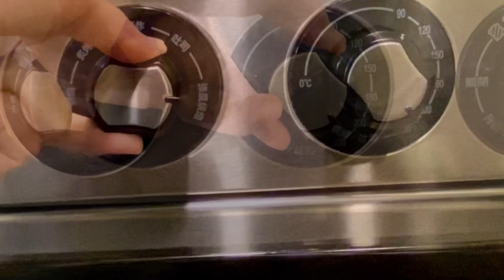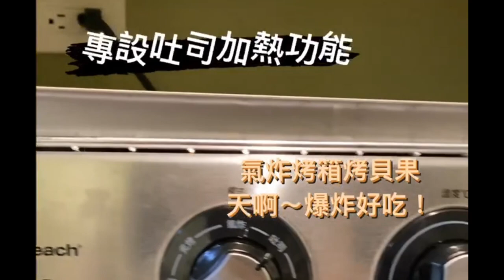美國漢美馳 氣炸烤箱/ 強風烘焙/炙燒/氣炸/吐司功能 示範大集合！！！團購時間到2023/2/14哦！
產品:漢美馳多功能氣炸烤箱&多功能壓力鍋

團購日期: 2023/02/01-2023/02/14

價格:團購價3580元&團購價2580元

嗨大家好，我是曼妮

想不到已經有朋友收到氣炸烤箱了呢！！！
我都來還不及帶大家閱讀說明書...
然後就有一隻白馬，烤焦吐司這樣～～

來～花點時間看一下，我為大家白話寫的使用說明書～

1. 電器在第一次使用的時候都會產生一些異味
這時候可以用鳳梨皮去烤～

如果沒有，也很簡單，直接將溫度紐轉到230度，加熱十分鐘。
經過初步預熱之後，使用時就不會有異味出現。

2.本機配件有
    洞洞籃子（炸物籃）
    烤盤
    集屑盤
    烤網
原則上，只有使用烘焙、強風烘焙（這就是烤箱功能）
還有炙燒的時候 會用烤盤或是烤網。

其他時候，使用氣炸功能和回烤土司貝果，我都用洞洞籃。
烤盤平常時候是拿來承接氣炸滴下來的油
所以我會在烤盤上面再放根莖類，就等於是烤蔬菜。

如果沒有放根莖類蔬菜也沒關係，烤盤的功能就是接滴下來的油
要用錫箔紙也可以，沒問題。

這樣也好清理。

有時候我會用到炙燒，那就是我想烤薄肉片、烤肉片
會用烤盤，啟動炙燒功能。

3.時間的設定都要先轉超過10，再向前或後轉到需要的時間。

4.選擇吐司模式時，我用洞洞籃，這樣透氣啦～

先將吐司/時間旋鈕順時針轉超過10，再轉到想到的色澤
一個淡，一個重。

當然要稍微看一下，因為放一片、兩片、三片
還是會有差異。

麵包的數量和新鮮程度會影響烘烤的色澤和時間。
大家平常保存吐司麵包貝果，都冷凍保存
這樣才能鎖住水分，不會乾燥。

5.我有影片示範清潔過程。
趁微溫的時候用抹布擦氣炸烤箱內部就可以了～
不銹鋼很好清潔。

我會全部都擦過，連門也不放過。
只要每次使用都保持這樣的清潔習慣
相信不會有髒髒的烤箱＠＠

6.使用烤箱進行烘烤時，烤箱門內側會出現水氣，或是飄出水氣
這都是正常的現象。

每一種食材都有含水，產生的水氣量也會不同。

7. 說明書裡頭有指南，就是大概要做什麼樣的料理時，要用多少溫度～
這一台的溫度不用設定太高

氣炸模式，我都溫度設定在兩百度
時間就直接先轉到三十

因為我會同時放好幾種食材在裡頭，讓機器去料理
只要分批取出即可。

這一台機器運行中打開的時候不會自己暫停喔
這有一個好處，因為若是暫停，我們很容易忘記再度啟動（我啦～）
我氣炸冷凍瓜瓜園薯條、阿東的虱目魚黑輪等
都是設定氣炸/200度/約莫十分鐘就可以了～

這一台是透明厚玻璃門，所以可以看有沒有變色、也可以測試有沒有熟
打開看沒關係～不會怎麼樣，不要害怕。

8. 食材要不要退冰？這個取決於你可以料理的時間。
沒有退冰的話，所需時間就會比較久

但會保留更多的肉汁在裡頭
有退冰的話，料理時間就不用那麼長

但因為是氣炸功能運作，其實我覺得還是很啾Ｃ
我個人是都有退冰啦～因為我沒有太大耐心這樣＠＠

9. 氣炸功能運作氣炸食物的時候，油是往下滴的
所以那個烤盤就是要接滴下來的油。

10.氣炸烤箱結合 氣炸鍋＋烤箱
同時擁有好幾種功能，是屬於現代的機器
因為大家的空間都有限，所以不可能一種功能一台
隨著時代的進步，機器也會愈來愈先進。

善用廚房好機器幫助我們料理一日好幾餐
是很必須的。

但不是要你完全依賴喔～有時候也是要水煮蛋的ㄇㄟ～

11.氣炸是什麼呢？就是不需要起油鍋，就可以有炸物的感覺。
這樣想就清楚了吧～～

那為什麼可以做到這樣呢？

透過鍋內的加熱管產生穩定的高溫氣流快速加熱食物，不斷循環的高溫對流熱風可逼出食物中的油脂，並可使食物在短時間內被煮熟，進而產生油炸的感覺。

因此如果是相對少油脂的食材，要用氣炸，就需要在表面抹上一點油～
12. 這一台能不能烤戚風蛋糕？

以我專業烘焙經驗可以烤小西點、餅乾、磅蛋糕之類的，但是要烤那種需要往上膨脹的蛋糕就不適合
畢竟內部空間有限。

有上循環風扇和電熱管佔掉了很大的空間。

氣炸烤箱，不是給需要專業烘焙的人用的喔～
業餘用的啦－這樣懂齁～

13. 我家沒有地方放～這個問題我說過了
找個地方出來！！

太小台的機器反而佔空間！為什麼？
因為你什麼都不能做太多啊－又只能做一點點
然後每次都只能放一種食材一點點東西
這樣太花時間了啦－～

可以一次同時處理好幾種食材，才能幫助你節省時間。
思考邏輯應該是這樣的。

14. 會不會不好清理？會不會油？
傻孩子～維持良好的清潔習慣，就不會髒髒了
想吃氣炸雞腿，豈有不油的？

每個來我家的人，都以為我廚房是裝飾用的
殊不知，我幾乎每天都煮飯的
如何辦到？只要每煮必清～

當然你們不需要像我這樣有潔癖
還要用手滑過抽油煙機流理臺爐台
確認都沒有油的感覺才放心關燈～＠＠

我只是要告訴你們，有良好的清潔習慣才是重要的
其他的，都不是你要擔心的！！

15. 你們看過有人介紹機器這麼詳細的嗎？
沒有吧！！

團購日期: 12/14-12/28
產品:漢美馳多功能氣炸烤箱
售價:4990/團購價3580元
只有在這時間內才有這個優惠價
看這麼多還不給我買！！！

下課了啦～
我知道，你們不缺影片
你們比較缺照片！！！